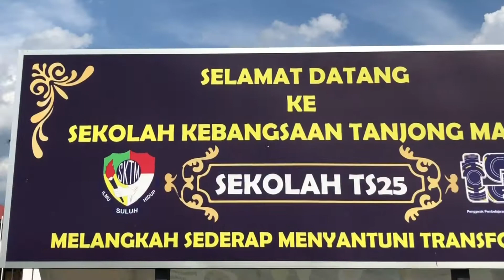"Persekolahan Norma Baharu" [ SK Tanjong Malim ]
Pertandingan Video Kreatif sempena Program Transisi Tahun 1 2021
Peringkat Negeri Perak

Tema : "Persekolahan Norma Baharu"

Nama Sekolah : SK Tanjong Malim

Alamat : Jalan Ketoyong, 35900 Tanjong Malim, Perak Darul Ridzuan.

Guru yang terlibat dalam menyiapkan video ini :
1.Husnita Binti Zainon
2.Syarifah Duratul Kameena Binti Syed Ahmad Kamil
3.Marziah Binti Md Saad
4.Muhammad Sallehuddin Bin Kamaruddin